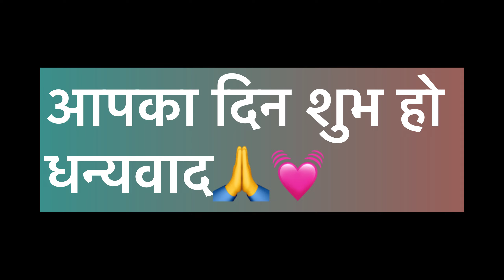गाँव वालों के साथ ईष्ट देव कालीनाग जी के मंदिर में पूजा💓🌿रक्षा करना ईष्ट देव जी🌸🥀​⁠uttarakhand